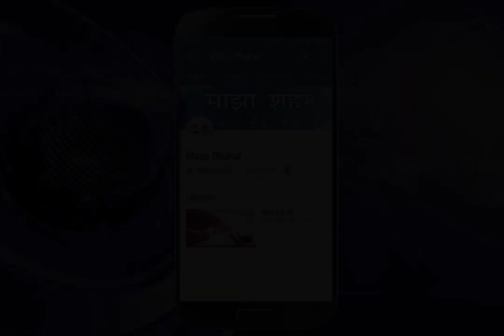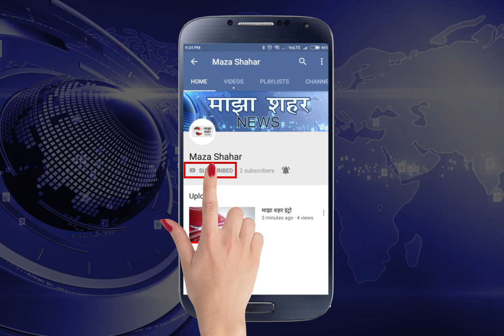बदलापूर मधील शिरगाव आपटेवाडी परिसरात पाण्यासाठी आमरण उपोषण.....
Portal News Channel Maza Shahar News